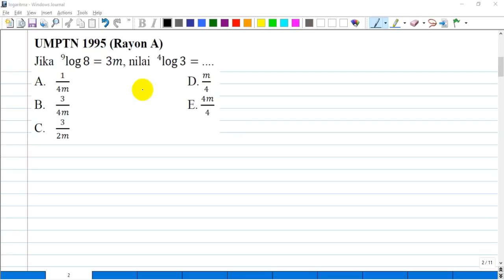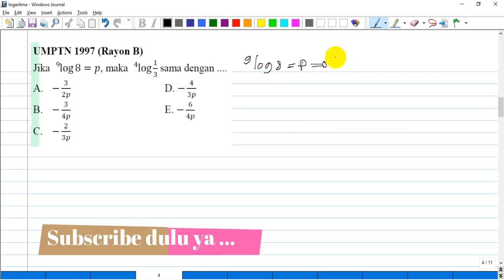Konsep Dasar Logaritma - Matematika SMA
Logaritma merupakan salah satu materi yang dipelajari di SMA.
Pada Kurikulum 2013 revisi terbaru, fungsi, persamaan dan pertidaksamaan logaritma dipelajari pada matematika peminatan kelas 10.
Pada video ini, baru disajikan konsep dasar logaritma. Untuk fungsi, persamaan dan pertidaksamaan akan disajikan dalam video terpisah.
Video ini berisi paparan cara memahami konsep dasar logaritma termasuk sifat-sifat logarita, dan disajikan pula 10 contoh soal seleksi PTN beserta pembahasan.
Semoga dapat membantu adik-adik SMA mempelajari logaritma